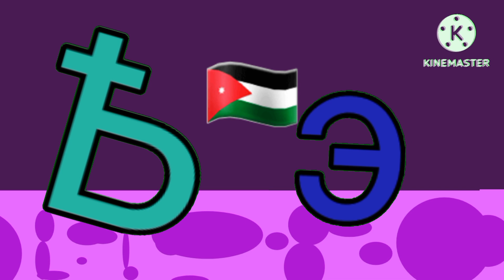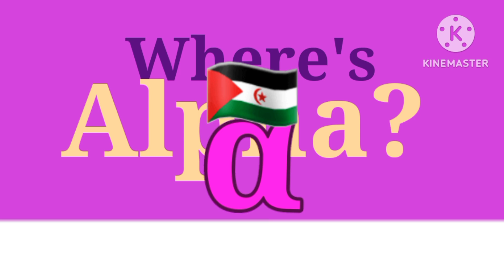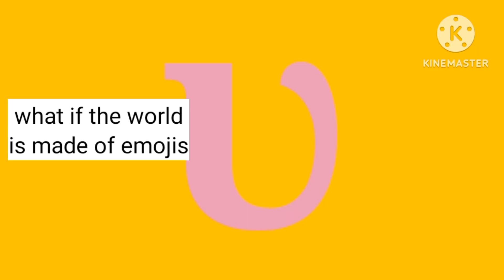old countries of videos in A B C channel